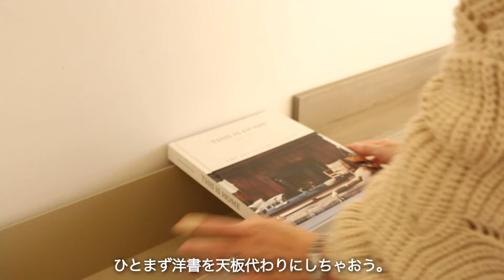【Bedroom Tour 】ベッドルームbefore after｜アイテム紹介💡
DRAW A LINE「Lampシリーズ」💡

『 一灯からはじまる特別なひととき 』

             家でのひとときが好きになった
            たった一灯、照明を変えただけなのに
             食事を大切な人と一緒に楽しむ
            眠る前に大好きな小説をベッドで読む
          大切に集めた雑貨が並んだチェストを眺める
       忙しい日々の中で忘れがちな、ゆっくり過ごすひとときを
           優しく包み込む灯りが豊かにしてくれます
        あなただけの特別なひとときを、一本の灯りとともに

【BEDROOM TOUR｜1から作るベッドルームのBEFORE AFTER 🛌】

▶︎楽天room
お気に入りのアイテムを載せています🛒

▶︎item&chapter

0:00 opening
0:28 ベッド
1:06 マットレス
1:41 カバーリング ヘッドパッド
2:07 プラントボックス
2:30 テーブルランプ
2:48 ドローアライン
4:47 ダクトレール
4:59 スポットライト
5:11 プロジェクター
5:39 ベッドカバー ammy.の寝具
7:49 式パッド・毛布
7:38 クッション
7:49 クッションカバー・ブランケット
8:12 アート
8:37 ブラインド
12:05 小物
12:39 エンディング